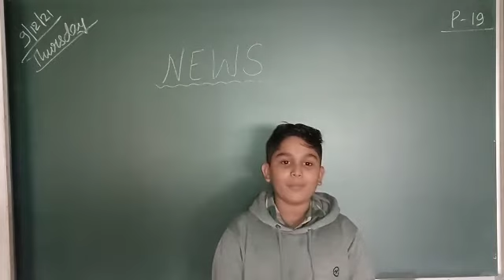National NEWS Headlines | Granth Sisodiya | Class VI A | DPES Indore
National NEWS Headlines by Granth Sisodiya from Class VI 'A'
In this age of growing world, skill improvement is an option that enhances living standard of our future generation.
Have a look at this talented student's National NEWS Headline reading video.